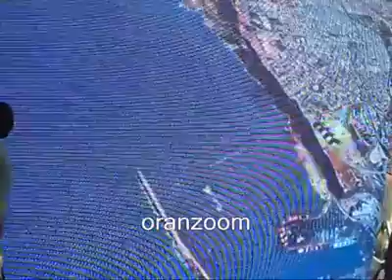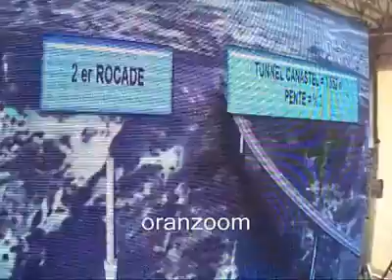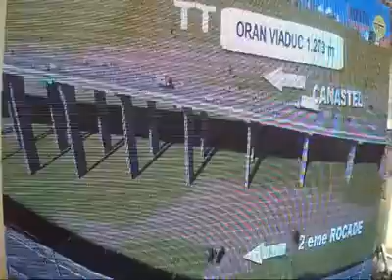وهران شاهد أضخم مشروع حاليا بالجزائر طريق الميناء Oran route du port projet exclusive vidèo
oran projet du port belgaid canastel bir el djir hemri plateau mco asmo aadl logement
وهران مشروع القرن الضخم طريق الميناء